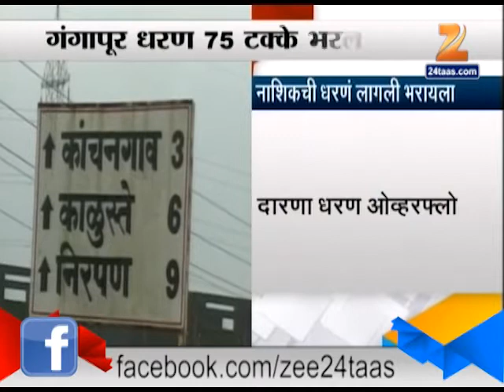Nashik Heavy Rain Fall